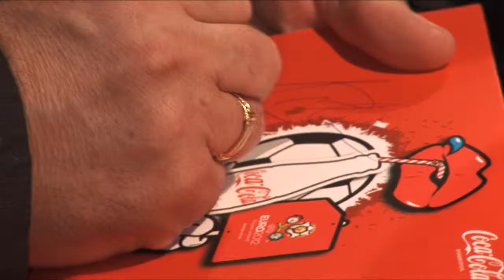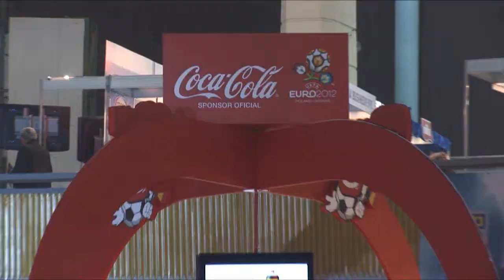Metro Expo 2012 by QB Promotion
A full services advertising agency, with a solid ground in BTL services.
Part of advertising history since 2001.